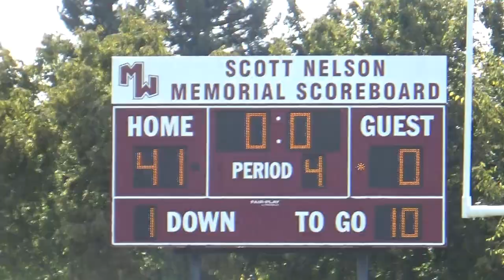2019 Visalia Senior Ducks vs Mcfarland Redcats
2020 registrations now open. Email VWYYFOOTBALL.COM